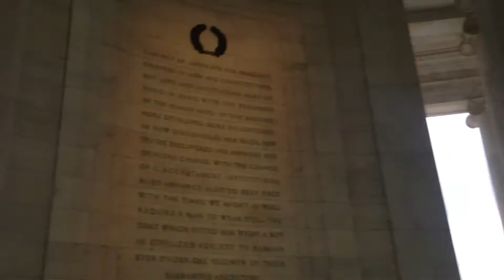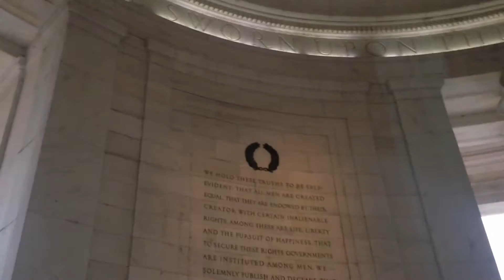Washington D.C's National Monuments Lincoln Memorial and Jefferson Memorial